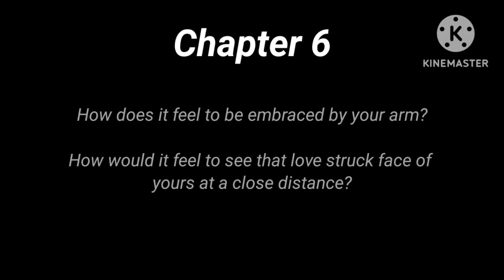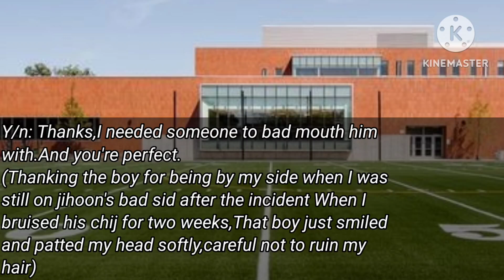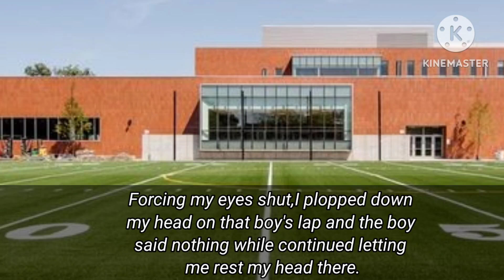[Treasure jihoon ff] Only his friend|| Part- (6/7)bts